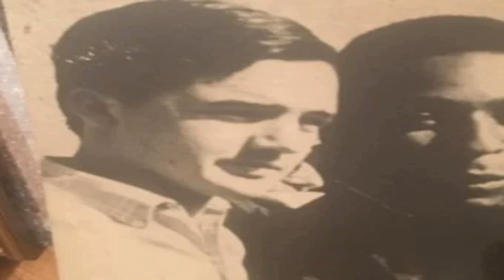Fernando Niembro: Pelé fue el mejor jugador de la historia nadie es comparable con Pelé